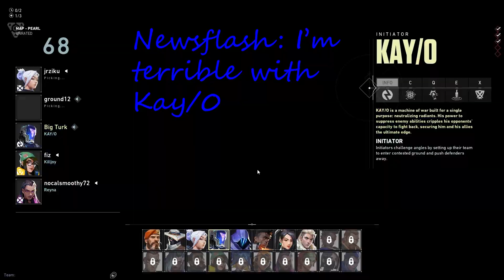Valorant with da boyz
I play Valorant with Kirk and Lukas.